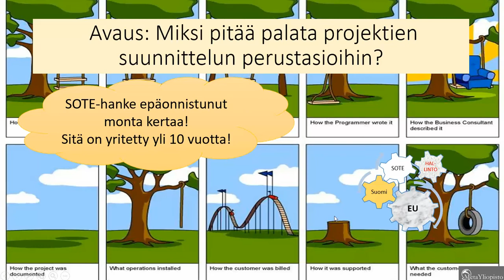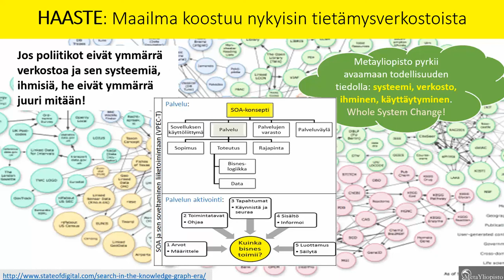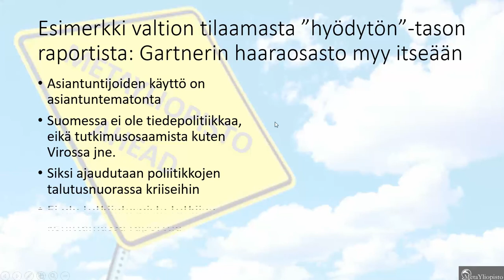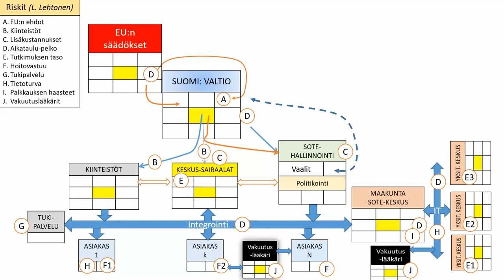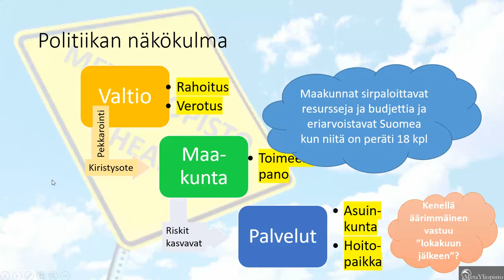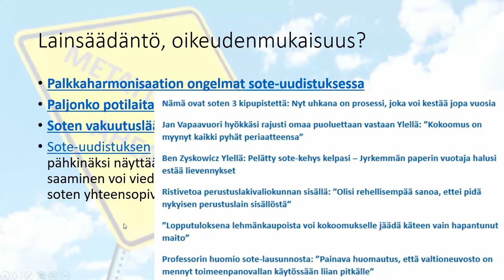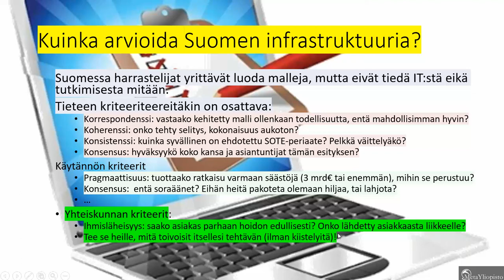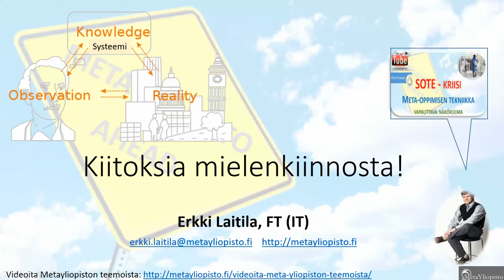Suomen SOTE - kriis, kesä 2018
Soten epäonnistumisten arviointi, politiikan ristiriitaisuus ja kehittymisen esteet sekä PESTLE:n mukaan analysointi ongelmista ja synteesinä ratkaisumalleja, mutta onnistuminen vaatii politiikan siistiytymistä ja ihmisten avointa suhtautumista mm. systeemiseen menetelmään.